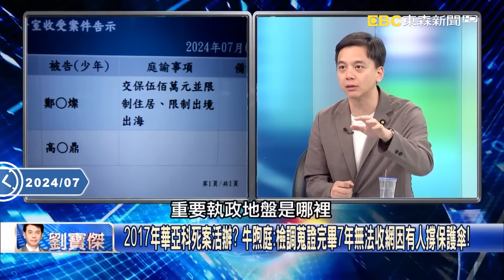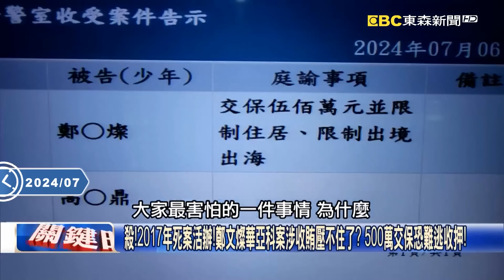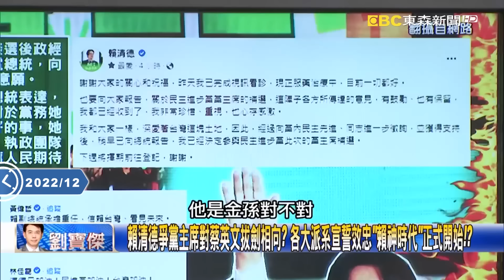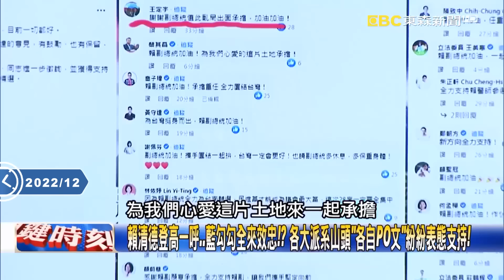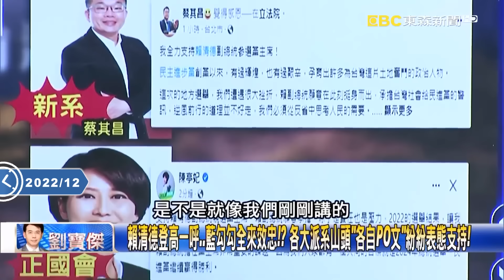他曝「賴清德要把前朝壞帳算光」走出小英陰影！？提早「壯士斷腕」桃園未爆彈還很多！？【關鍵時刻】@ebcCTime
(00:00:00) 權力更迭沒在怕腥風血雨？ 牛：賴「政變」出身，派系不望風歸降…方法多的是！？
(00:06:01) 殺！2017年死案活辦 鄭文燦火速籌500萬交保桃檢竟「當庭抗告」今還提最速件！
(00:27:33) 賴清德選後就發動「逆襲三部曲」！？ 英系擋不住了…鄭文燦定調「不會有別人」！

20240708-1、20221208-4